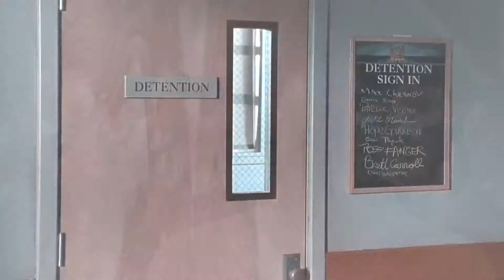Kat & Patrick | Their Love Story 10 Things I Hate About You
Katrick is the Love/Hate Relationship of Kat Stratford and Patrick Verona. They have very strong feelings for each other but they are reluctant to show them and very sarcastic to each other. They both are very much alike and they don't like to do what other people are doing.